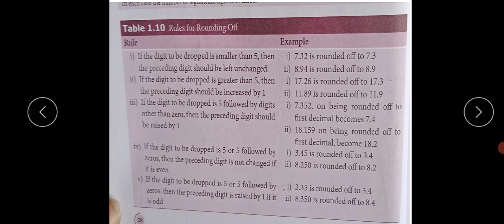XI PHYSICS RBK - ROUNDING OFF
rules